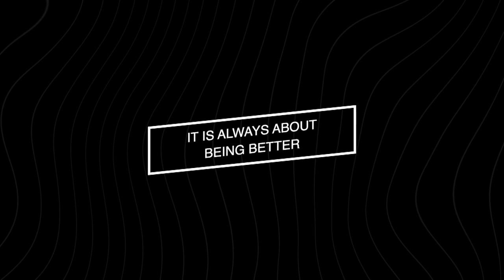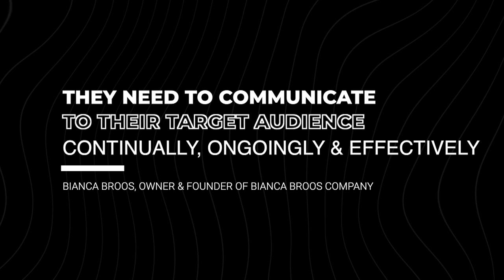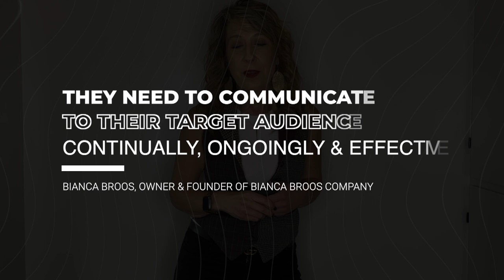Our New Marketing Fulfillment Division BBx | Bianca Broos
Happy Wednesday everyone and thanks so much for tuning in, I am excited to be sharing with you a new development in my company, Bianca Broos Company. We have created a new branch within the company that specializes in Marketing Fulfillment.

Listen in to hear all about it.